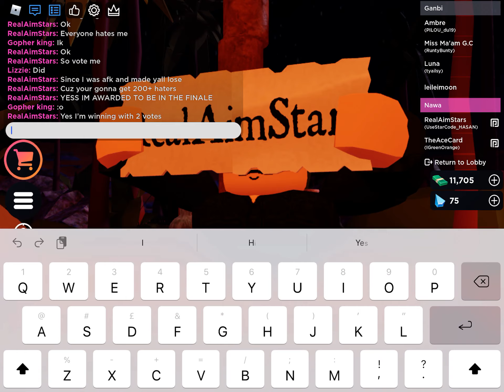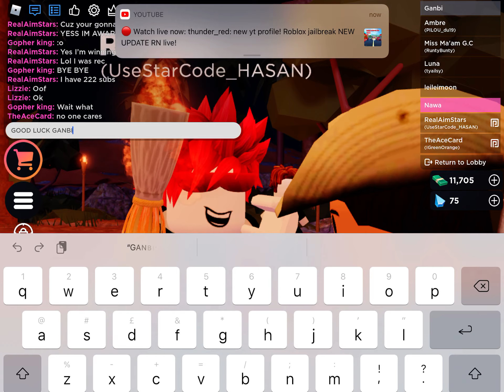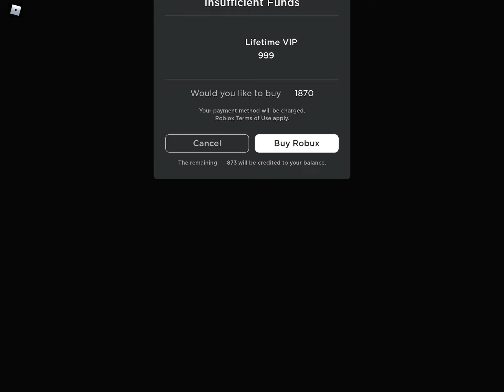People caught in 4K hating on me!! (Read Pinned Comment)